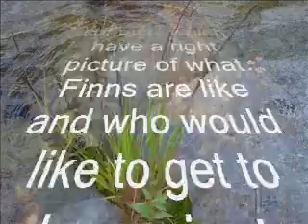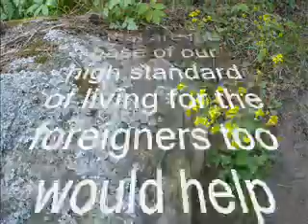Kallio = Rock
Let's change the name of Helsinki to Kallio = Rock!